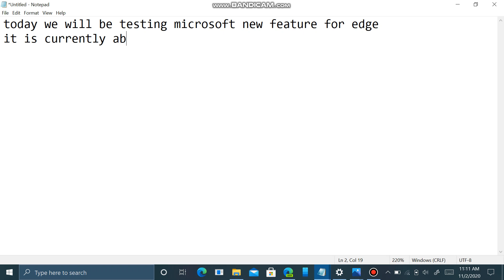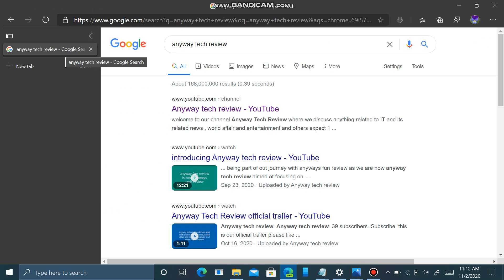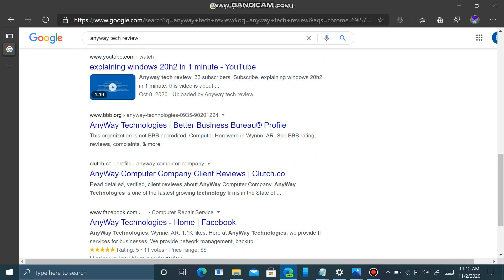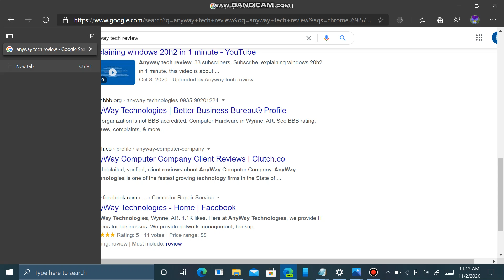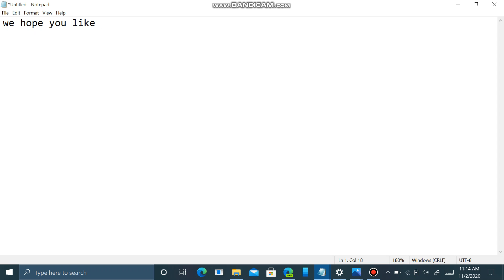how to use vertical tabs in microsoft edge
this video is about how to use vertical tabs in microsoft edge